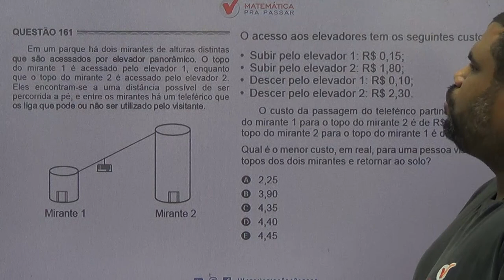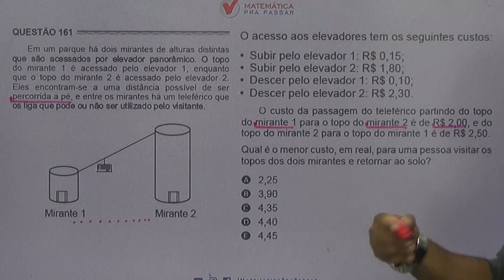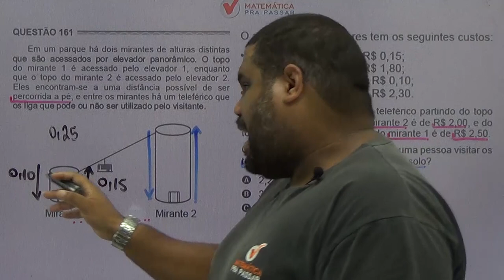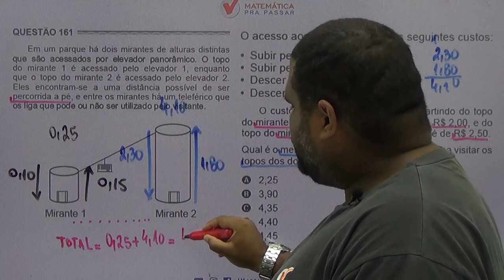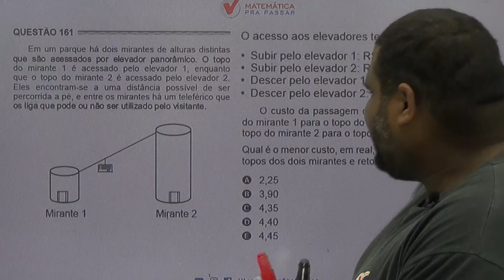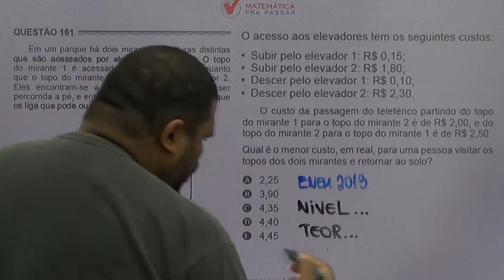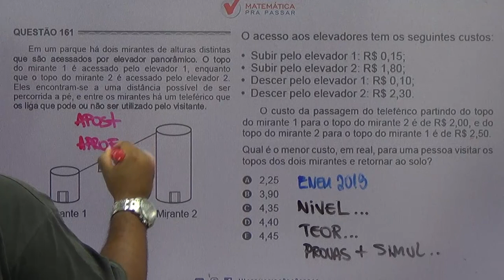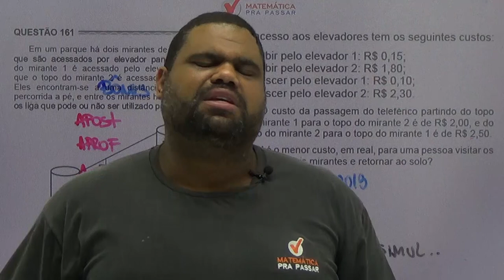🚨CORREÇÃO ENEM 2017: ✔️QUESTÃO 161 😃ARITMÉTICA😃 QUESTÃO DO MENOR CUSTO DE UM PONTO TURÍSTICO .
Gabarito ENEM 2017 - Prova Amarela - Questão 161

Em um parque há dois mirantes de alturas distintas que são acessados por elevador panorâmico. O topo do mirante 1 é acessado pelo elevador 1, enquanto que o topo do mirante 2 é acessado pelo elevador 2. Eles encontram-se a uma distância possível de ser percorrida a pé, e entre os mirantes há um teleférico que os liga que pode ou não ser utilizado pelo visitante.

Mirante 1 Mirante 2

O acesso aos elevadores tem os seguintes custos:

Subir pelo elevador 1: R$ 0,15;
Subir pelo elevador 2: R$ 1,80;
Descer pelo elevador 1: R$ 0,10;
Descer pelo elevador 2: R$ 2,30.

O custo da passagem do teleférico partindo do topo do mirante 1 para o topo do mirante 2 é de R$ 2,00, e do topo do mirante 2 para o topo do mirante 1 é de R$ 2,50. Qual é o menor custo, em real, para uma pessoa visitar os topos dos dois mirantes e retornar ao solo?